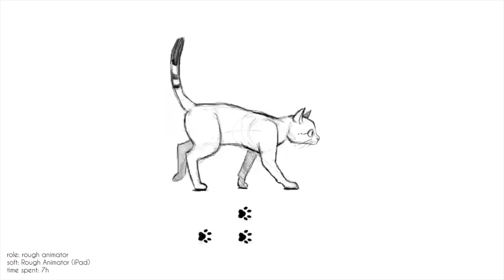2D Animation Demo Reel 2023